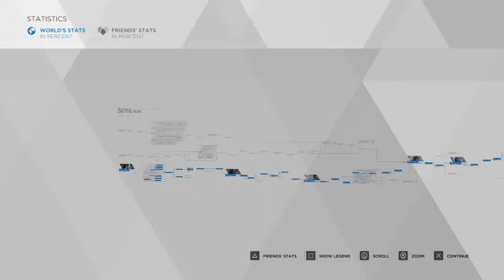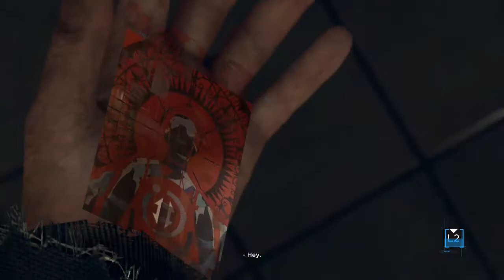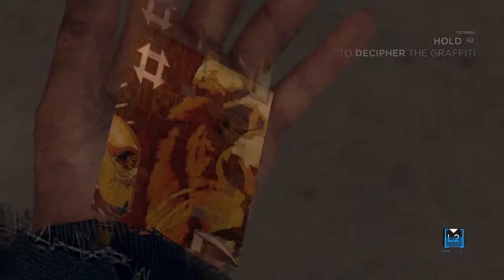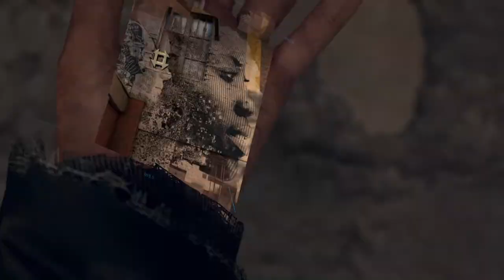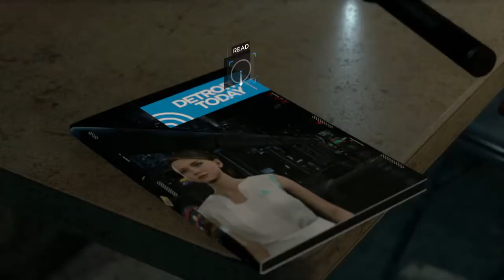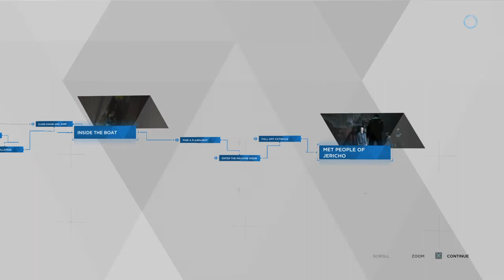Jericho isn't a person? | EP 9 | Detroit Become Human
I thought it was a dude